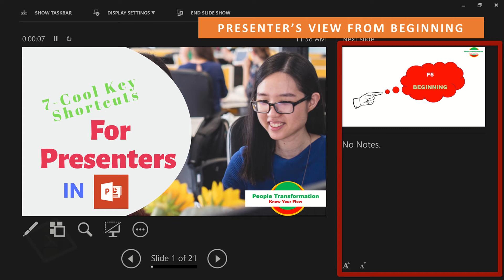7 Cool Key Shortcuts Must for Presenters in PowerPoint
The quick video clips show very useful shortcut keys when presenting a PowerPoint presentation. These are slideshow shortcut keys worth knowing.

Keyboard Shortcuts
Beginning Slideshow shortcut : F5
From Current Slideshow: SHIFT+F5
Slideshow as Presenter’s View: ALT+F5
Start presenter view (Current slide): ALT+SHIFT+F5
Change CURSER to PEN: CTRL + P
Change PEN to CURSER: CTRL + A
Erase overwriting: E